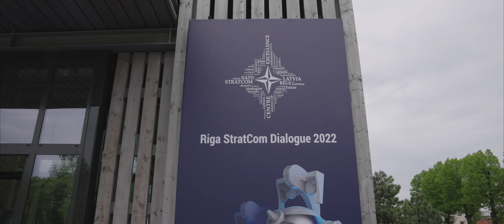RigaStratComDialogue 2022 / Day 1: the recap